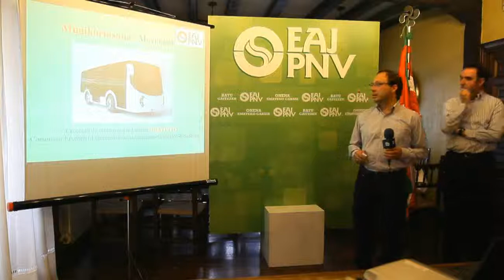Zumarragako EAJk programa aurkeztu zuen 2011/05/11